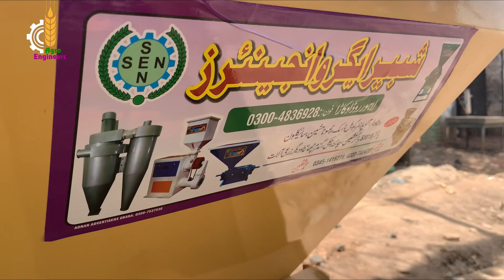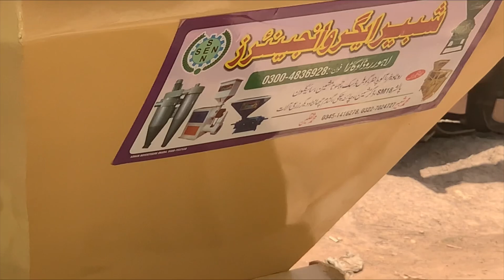Wheat cleaner machine for atta chakki business ||گندم چھاننا مشین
solar atta chakkiatta chakki for homeatta chakki problem fixnatraj atta chakkiatta chakki fittingmlyn na múkunhà máy bộtpathar wali atta chakkihow to reduce eletricity billdaska atta chakki balde setting|13 man ghanta averagepak agro atta chakkiatta chakki cycloneflour mill problemsatta chakki machineokara atta chakkiatta chakki udyogpabrik tepungun değirmeniআটা কলun dəyirmanıdaqiiqdakorenmolenмельница

Best atta chakki for solar energy||Shabbir Agro okara|| Agro engineers |آٹاچکی مشین